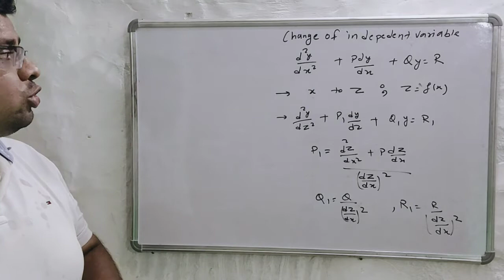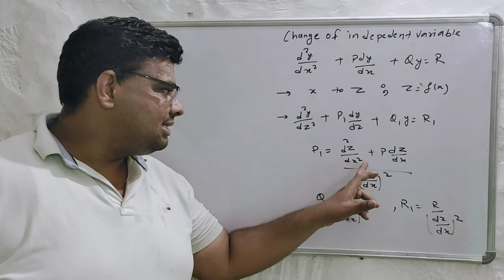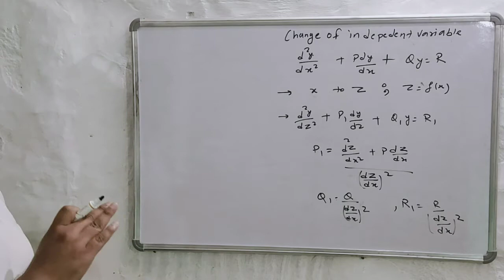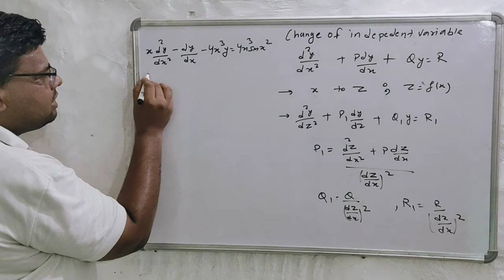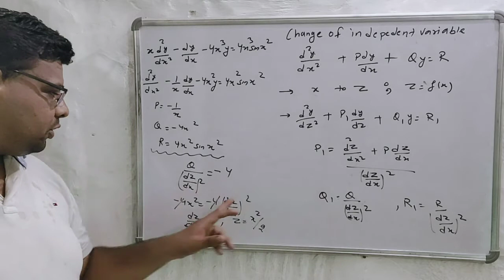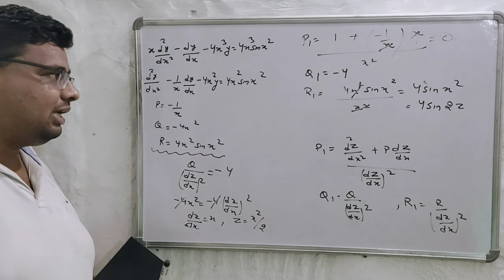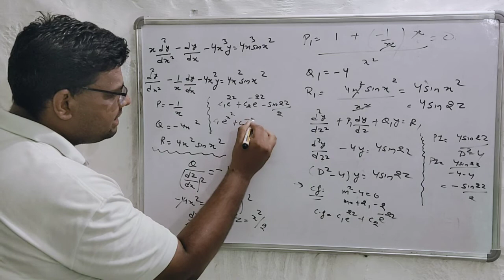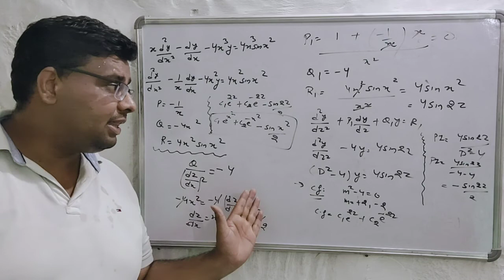Short Trick /Change of independent variables Method / Second order Differential equations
Trick Change of independent variables Method
Second order Differential equations#